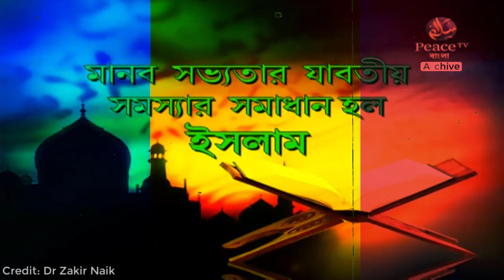আমেরিকা ইসলামের পক্ষে না বিপক্ষে? জাকির নায়েক বাংলা লেকচার || Zakir Naik Bangla Lecture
zakir naik
আমেরিকা ইসলামের পক্ষে না বিপক্ষে?
peacetvarchive
bangla
peace tv
peace tv urdu